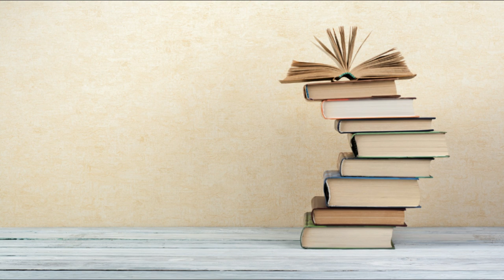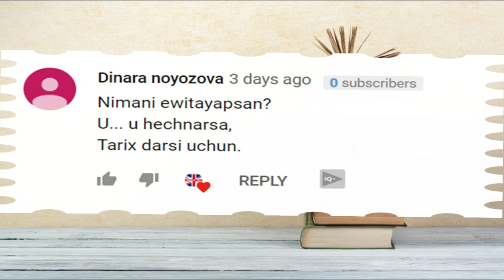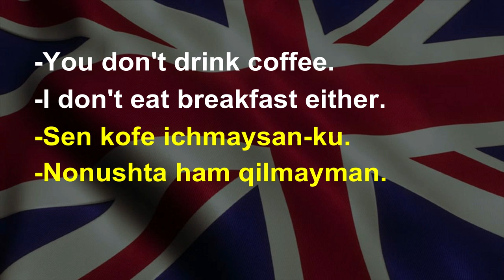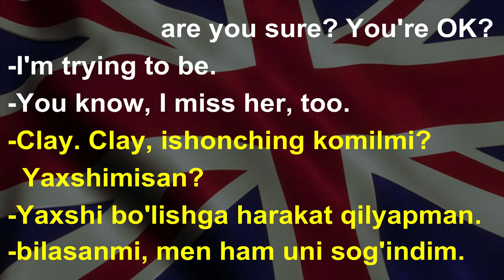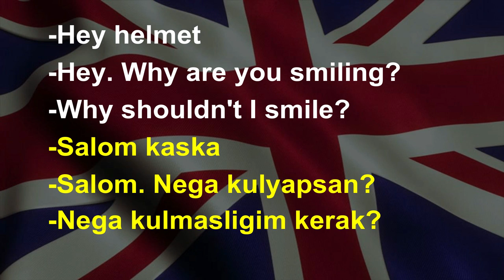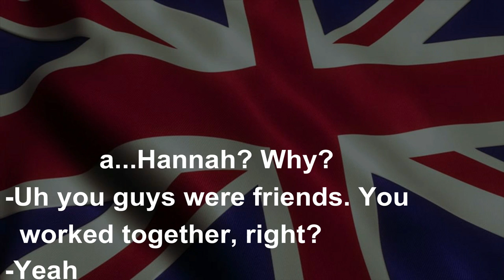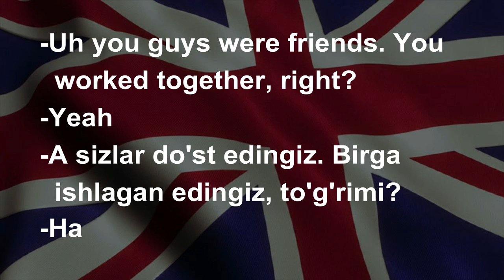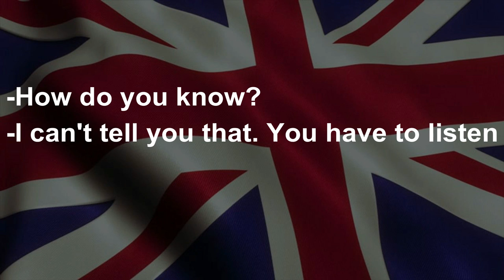Ingliz tilini kino orqali tez va oson o'rganing//Инглиз тилини кино оркали тез урганинг (Episode 4)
Hello Everyone
Episode 4: Haqiqiy Ingliz tilini kinoda ingliz va amerikaliklarni o'zidan o'rganing
Ingliz tilida gapirishni ushbu qiziqarli "13 reasons why"(Negaligiga 13ta sabab) nomli kino orqali tez va oson o'rganing. Men sizlarga kinodan kichik lavhalar ko'rsataman va xar bir gapni o'zbekcha tarjimasi bilan tushuntirib ketaman. Va shuningdek kerakli joylarda gramatika yoki qiyin iboralar bo'lsa ularni ham albatta izohlab o'taman. Sizlardan yagona talab qilinadigan narsa bu videoni qayta va qayta ko'ring kerakli joyda to'xtating shu holatda kinodagailarga taqlid qilishga harakat qiling.  Kommentda o'z fikr muloxazalaringizni albatta yozib qoldiring va men albatta sizlarni fikringizni inobatga olgan holda keyingi videolarni INGLIZ TILI kanaliga yuklab boraman.